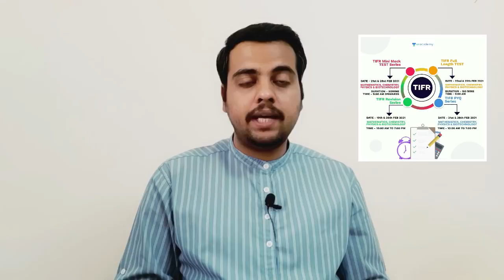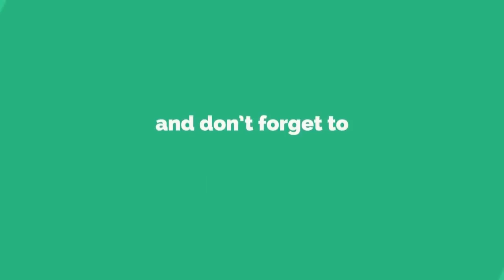BHU MSc Geophysics 2021 | Detailed Information | Placement or Research | Exam syllabus | Cut off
Hey Friends,

Sharing some information for BSc

Dear IIT JAM aspirants, with TIFR exams around the corner, Unacademy IIT jam brings you a series of FREE Classes and Tests.

 *DETAILS*
 *FREE LIVE CLASSES - SPECIAL CLASSES*

1) *TIFR REVISION SERIES* :-

This special classes series is conducted with the intension of covering detailed series of classes that will help you improve your overall preparation by providing tip & tricks to help cover your entire course for TIFR.

Subjects covered are - Mathematics, Physics, Chemistry & Biotechnology
Date: 19th & 26th Feb 2021
Time: 10:00 AM - 7:00 PM

2) *TIFR PYQ SERIES* :-

This special classes series is conducted with the intension of covering the previous year questions paper for TIFR 2021 aspirants.

Subjects covered - Mathematics, Physics, Chemistry & Biotechnology
Date: 21st & 28th Feb 2021

Statistical Mechanics Note :
Hope you will Enjoy and will learn a lot

BSc (1/2 year ) : @neweraphysics22
BSc (3/pass outs /BTech ) : @neweraphysics21

some handwritten notes :
Don't forget to watch important Revision videos too ✌

Atomic & Molecular Physics :
Part-1

Thanks :)